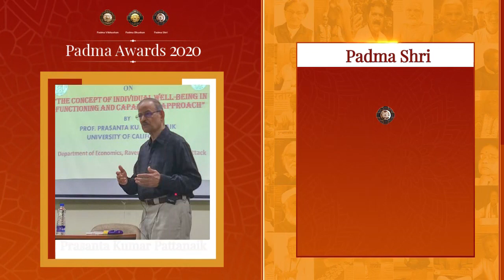PadmaAwards2020 Awardees in the field of Literature & Education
Video Courtesy: My Gov India